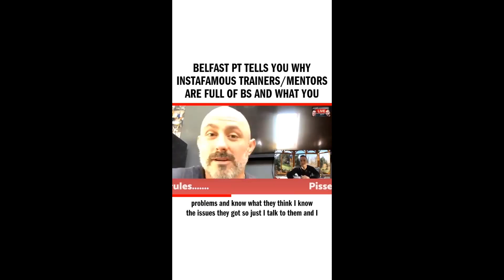Belfast PT tells you Why "Instafamous" Trainers/mentors are Full of BS